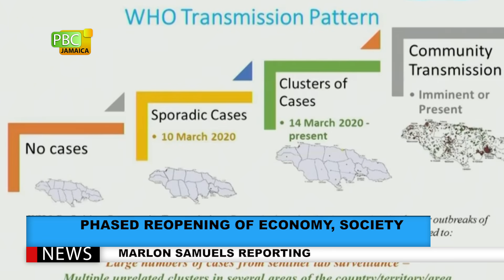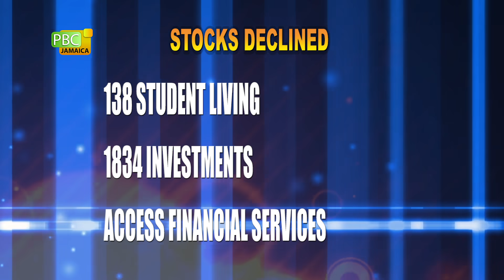PBCJ NEWS - MAY 12, 2020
The news today include:

__  COVID-19 Update

__ Phased Reopening Of Economy, Society

__ PM Announces Adjusted Curfew Hours

__ 200 Jamaicans To Return Home Wednesday

__ Gov't Considers Predictive Assessment For CXC Students

__ Possible Negative Impact On Public Sector Workers Due To COVID-19

__ Coffee Farmer Calls On Gov't For Help

__ Care Packages Stolen In St. Mary

__ Forex Trading

__ Oil Prices

__ Local Organizations Provide Support For Frontline Workers In Bahamas

__ Taxi Operators Call For Lifting Of Road Taxes

__ JFF Working On World Cup Campaign Preparations